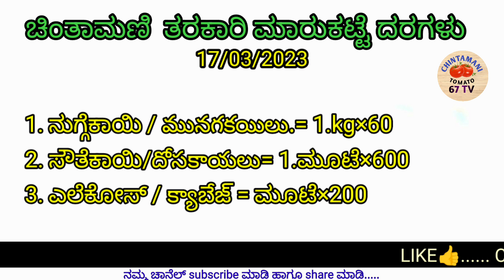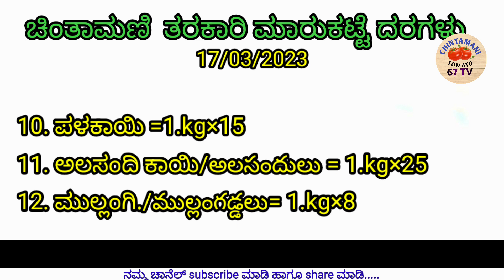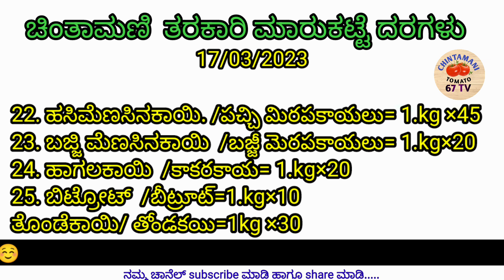17/03/23 ಚಿಂತಾಮಣಿ ಮಾರುಕಟ್ಟೆ ತರಕಾರಿ ದರಗಳು/ Chintamani tarakari market today rate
chintamani market 17/03/2023 ಚಿಂತಾಮಣಿ ತರಕಾರಿ ಮಾರುಕಟ್ಟೆ ಇವತ್ತು ತರಕಾರಿ ಬೆಲೆಗಳು..??kannada

c tomato

h tomatoes

chintamani tamatar

1 tomato price

4 tomatoes

tachi tomato

apmc fruits and vegetables market
tarakari price today chintamani
today chintamani tarakari market rate
chintamani market tarakari market rate
chintamani tarakari market today rate
apmc rate today
today tarakari rate in chintamani
chintamani tarakari today rate
chintamani tarakari market auction today
chintamani tarakari market rate today

chintamani tarkari market today
today chintamani tarkari prices
apmc rate
srinivasapura
chikballapur tarkari market

c mysuru kr market kr puram vegetable market